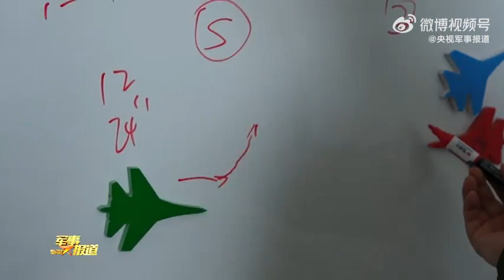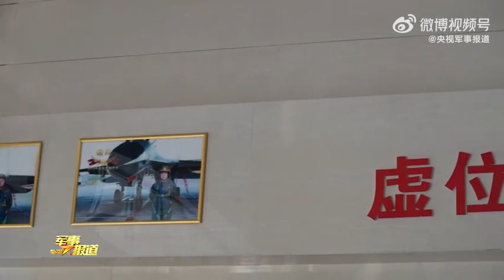新时代新征程新伟业·二十大精神进军营空军航空兵某旅：为“雏鹰”展翅锻造铁翼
强国必先强军，强军必先强人才。北部战区空军航空兵某旅，曾培养出多名“金头盔”飞行员，前不久，这个旅又迎来一批平均年龄只有25岁的改装新飞行员，他们把部队军事训练实践作为年轻飞行员成长的“磨刀石”，探寻新型飞行人才培养路径，助力新生代飞行员振翅蓝天。